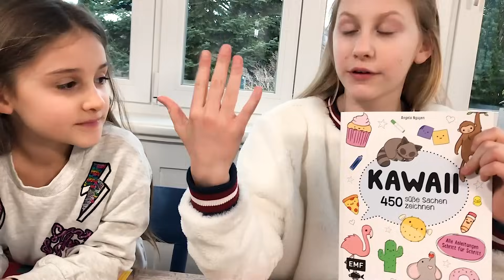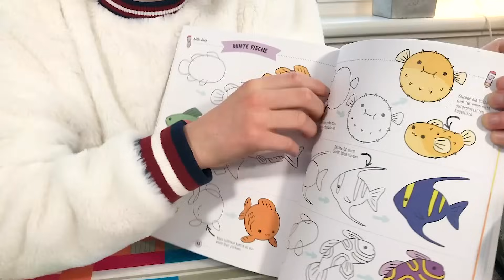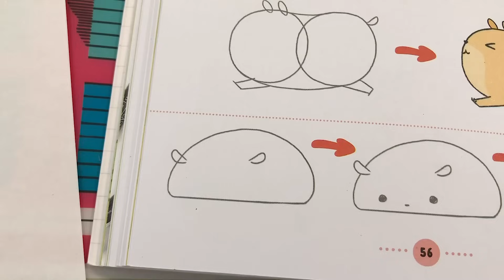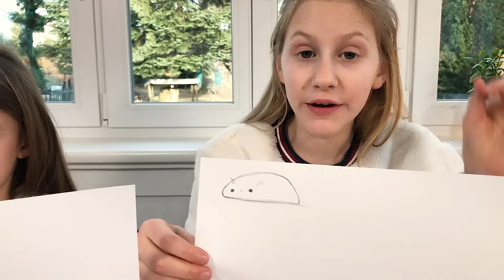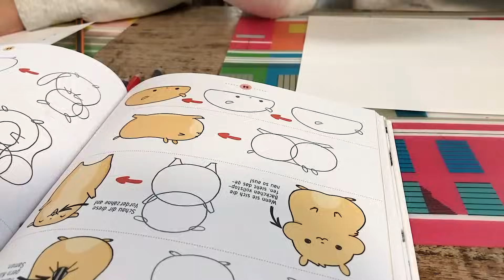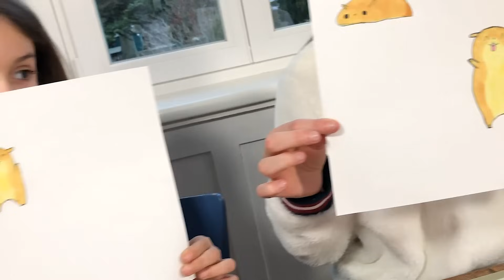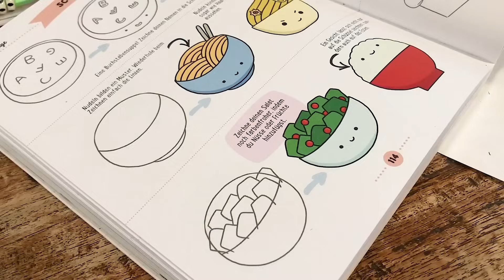ILIAS WELT - Tiere selber zeichnen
Arwen und ich haben uns ein Buch gekauft, mit dem man gut lernen kann, ganz verschiedene Tiere zu malen. Das macht echt mega Spaß. Schaut es euch an.